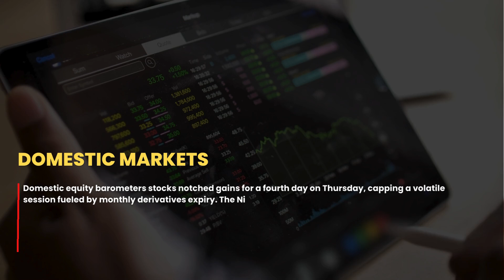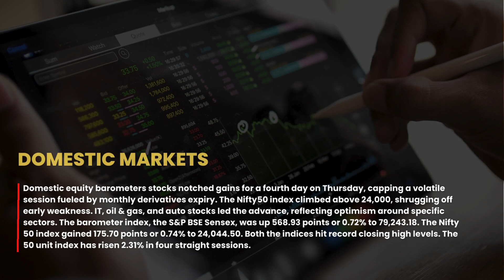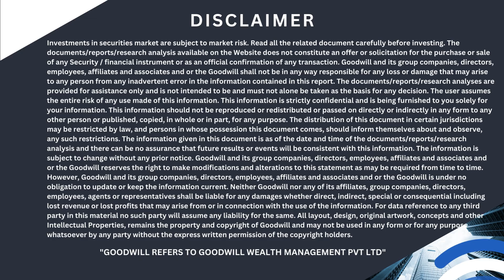Indian Stock Market (28/06/2024) | Green lights flash for markets on upbeat global cues